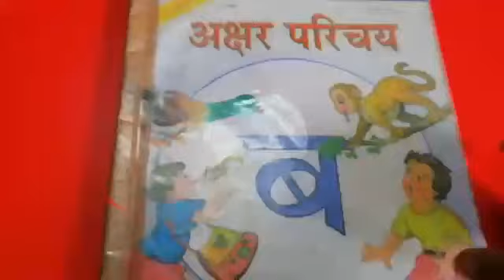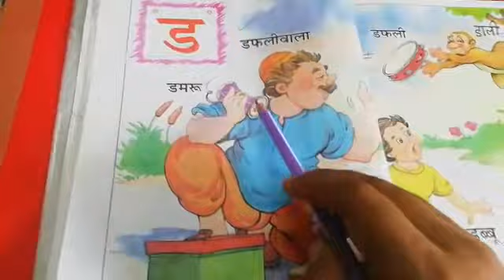अक्षर परिचय पुस्तिका व्यंजन ट से ण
Video from Roopam